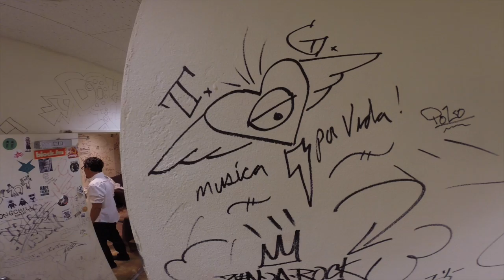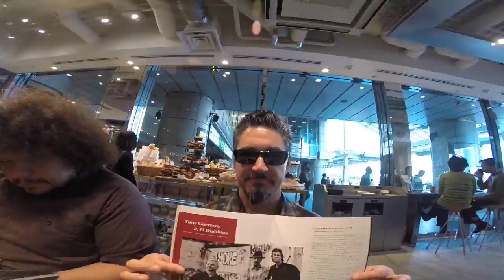Tommy Guerrero & El Diablitos | Japan Tour 2014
Tommy Guerrero Tours Japan in support of his "Perpetuum" Album 2014
with Tony Guerrero & El Diablitos, Fredo Oriz and Josh Lippi.

video shot & edited by Josh Lippi, with additional footage by Ittetsu Asai

Songs;